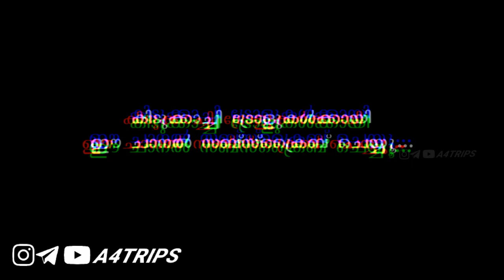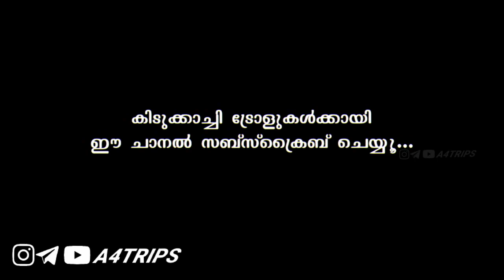ഇത് ഫുൾ കോപ്പിയടി ആണല്ലോ 😂| Enjoy Enjami Song Troll Malayalam |ഇവർ എന്ത് വർപ്പിക്കൽ അന്ന് 🤣